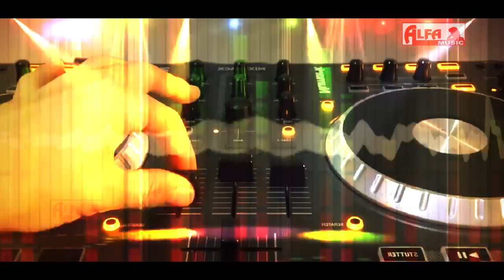DJ Remix Kaan Kanwar | Rajasthani Song 2018 | HD Video | Alfa Music & Films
Watch Latest Rajasthani DJ Remix Song 2018 Kaan Kanwar exclusively on Alfa Music & Films.

Press 🔔 Icon for Latest Updates...

Song: Kaan Kanwar
Singer: Sohan Singh
Lyrics: Birbal Singh Saiwar
Artist: Rekha Shekhawat & Raj
Director: CHAND
Producer: Babu Lal Saini, Gopal Saini
Camera & Editting: Jagdish Saini
Music Label: Alfa Music & Films
Language: Rajasthani | Marwari

DJRemix Kaan Kanwar Rajasthani DJ Song Lyrics

Kaan Kanwariyo Ghano Nakhralo x2

Mitthi Mitthi Murli Bajawe Re
Gujryaan Naach Rahi Cham Cham x2
Cham...

Nand Baba Ko Kunwar Ladalo x2

Gokul Mein Gaay Charawe Re
Sang Gwaal Baal Har Dum x2
Dum...

Krishna Kanhaiyon Murli Walo x2

Brij Mein Raas Rachaave Re
Gopiyaan Ne Aawe Ghani Sharam x2
Sharam.

Radha Gori Shyam Ki Diwani x2

Shyam Su Nain Milaawe Re
Gujryaan Dekh Rahi Tum Tum

Nain Su Nain Milaawe Re
Tum...

Birbal Singh Sohan Singh Gaave x2

Cassette Alfa Ki Bajaawe Re
DJ Par Laag Rahi Dum Dum x2
Dum...

with ❤️ by Alfa Music & Films.